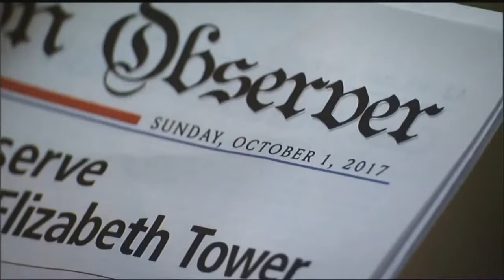JaSam Reunion Story (Pt. 1)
Sorry! The original video got deleted (accidental user error).